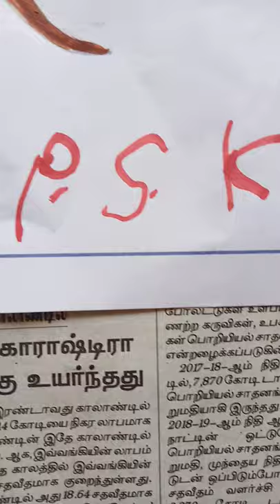Pre-School Activity/Tamil/Pop Corn Craft/Diy for kids/Sheep drawing for kids/Baa Baa Black sheep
Baa Baa black sheep songs for kids Popcorn craft Play School Activity at Home Sheep-Tree drawing for Kids